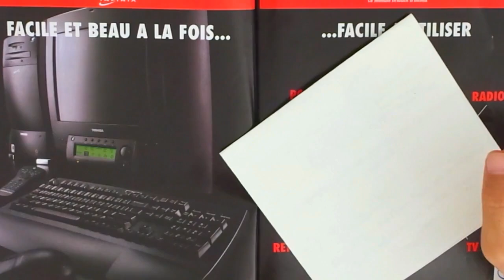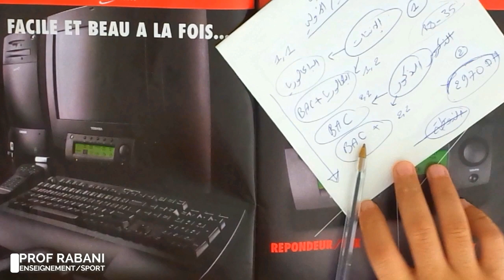الإنتقاء في التعليم الأولي _ طريقة انتقاء المترشحين والمترشحات في مباراة التعليم الأولي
ها كفاش كيكون انتقاء في مباراة التوظيف للتعليم الاولي 2023
تعرف على كيفية انتقاء المترشحين مربيات ومربيين في التعليم الأولي